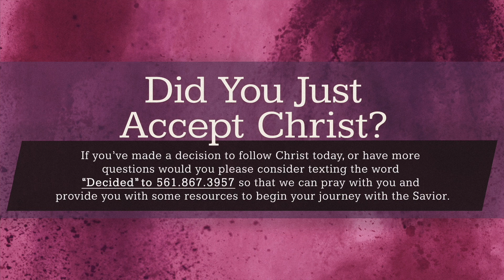For Show or For Him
This four-week sermon series wrestles with the common statement: "Christianity isn't a religion, it's a relationship." This series aims to explore what it means to have a pure and undefiled religion by considering elements like our motives for religious activities, obedience, humility, hypocrisy, and authentic community.

We hope that this ministry has blessed you in some way and that you would consider liking, subscribing, and sharing this channel with your friends, family, or a person God has placed on your heart. As always if you would like prayer please Text “Prayer” to and if you've made a decision to follow Christ today
or have more questions would you please consider
 so that we can pray with you and provide you with
some resources to begin your journey with the Savior.